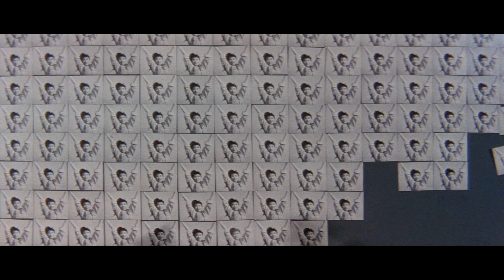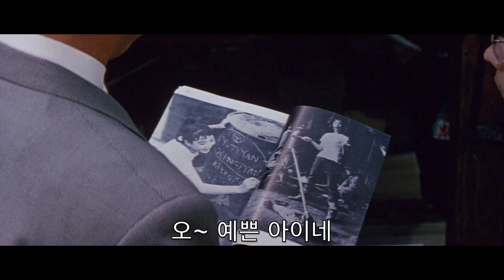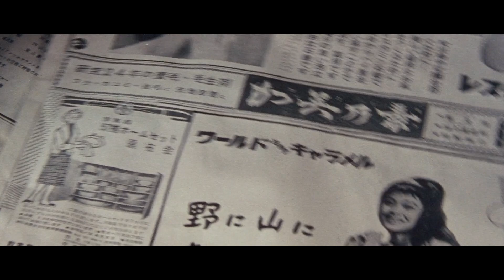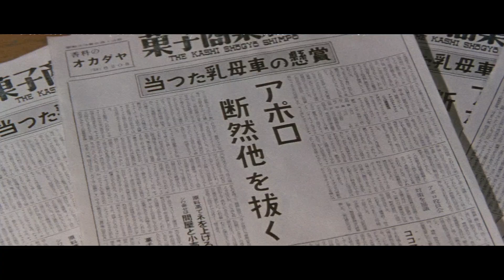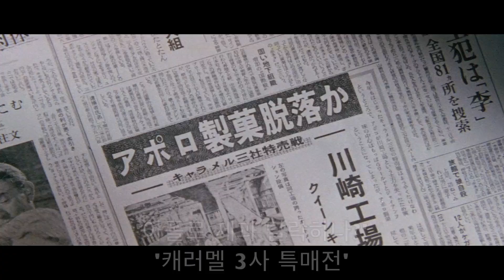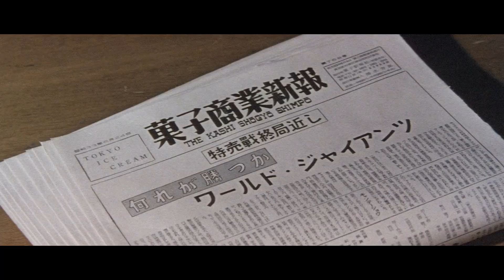스타가 된 그녀가 가질 수 없었던 것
거인과 완구 (1958) aka Giants and Toys

감독 마스무라 야스조
        Directed By Yasuzo Masumura
출연 카와구치 히로시 (니시 역)
        Hiroshi Kawaguchi (as Nishi)
        노조에 히토미 (시마 쿄코 역)
        Hitomi Nozoe (as Kyoko Shima)
        타카마츠 히데오 (고다 과장 역)
        Hideo Takamatsu (as Goda)
        신 킨조 (야시로 부장 역)
        Kinzo Shin (as Yashiro)
        산잔카 큐 (히가시 전무 역)
        Kyu Sanzanka (as Higashi)
        이토 유노스케 (하루카와 역)
        Yuosuke Ito (as Harukawa)